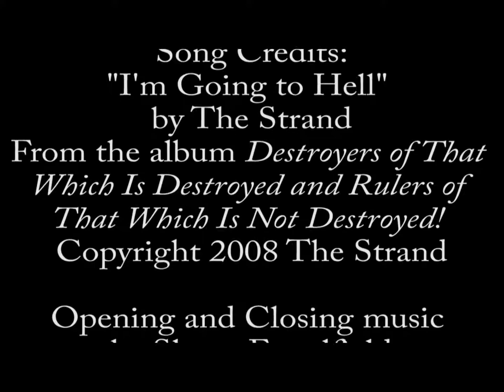The Strand - "I'm Going to Hell" (live) - COMA Music Magazine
The Strand performing "I'm Going to Hell" live at Pub Rock in Scottsdale, AZ on March 2nd, 2013.